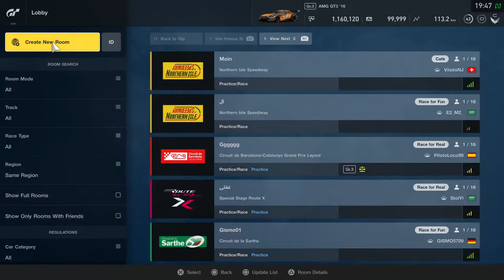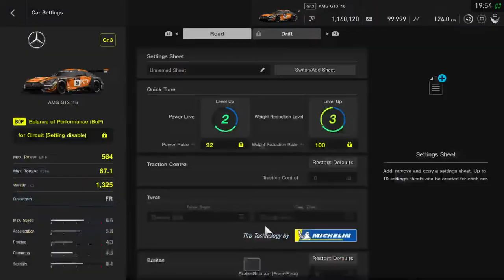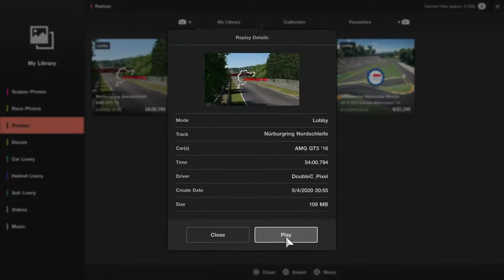GRL S1 R13 - Nordschleife, aka Cathedral of Chaos.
Henlo. I am a sim racer and animator who does this stuff for fun. That's basically it. Oh yeah, my PSN ID is DoubleC_Pixel.